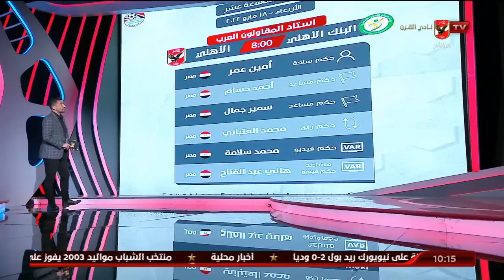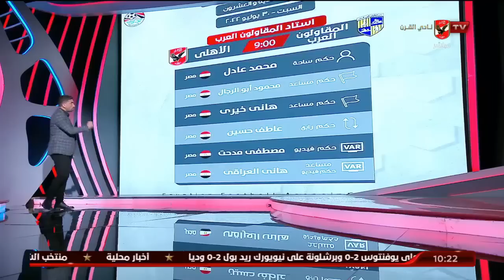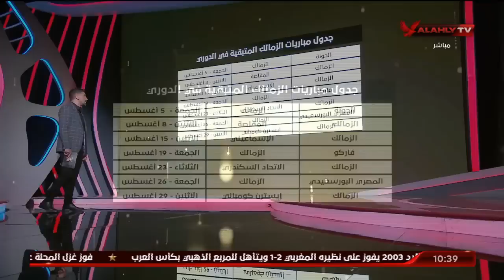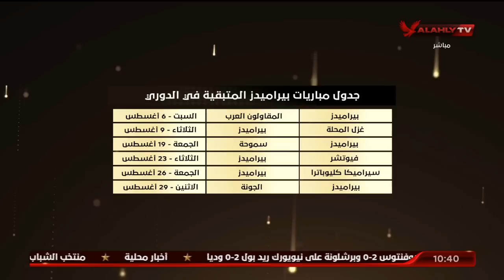الحلقة الكاملة | البيت الكبير مع إسلام الشاطر | 31-7-2022